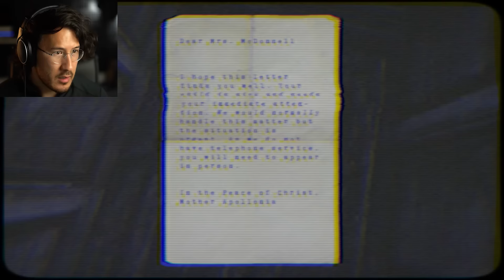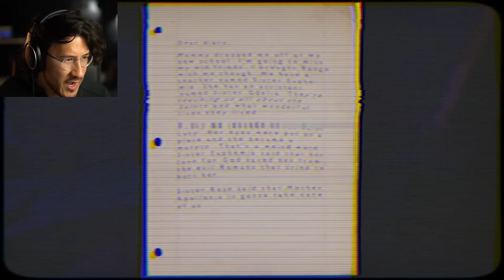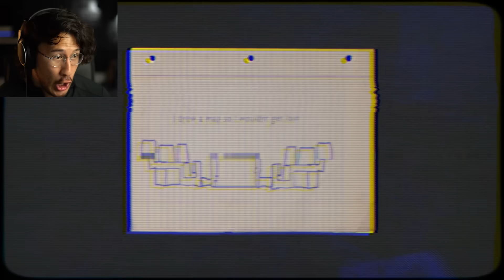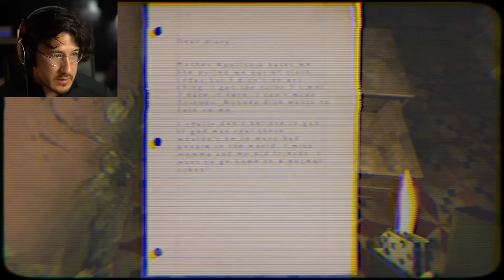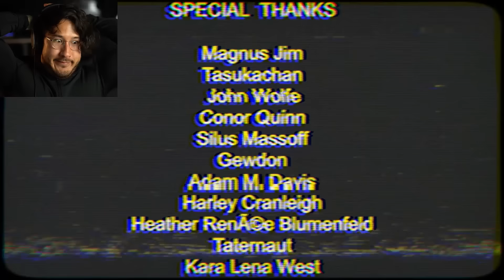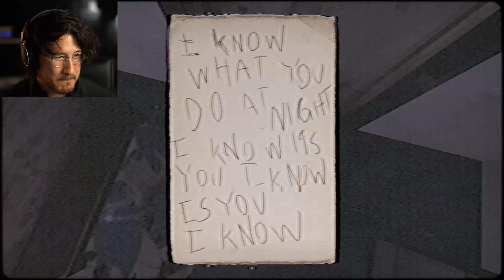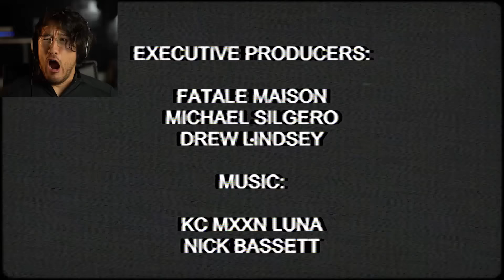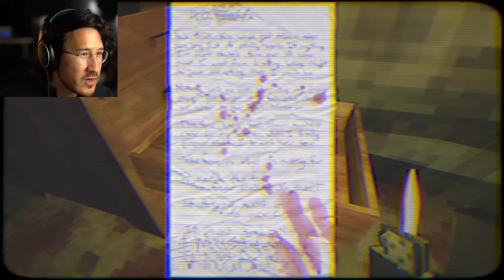3 SCARY GAMES #11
Turn out the lights and cuddle something to get through these SCARY GAMES!!